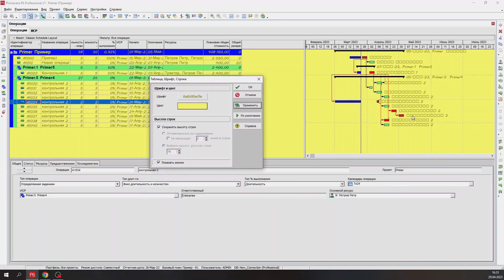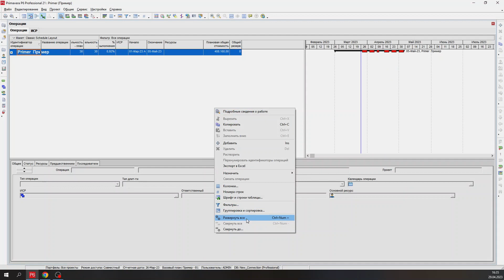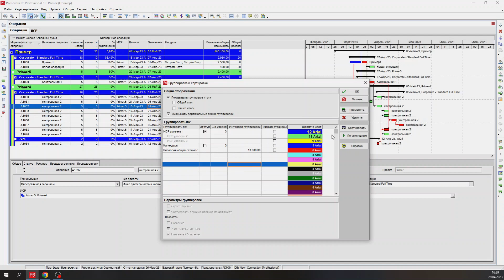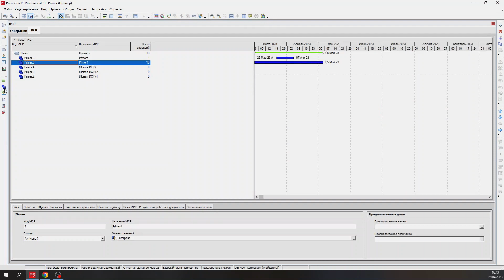Как настроить Primavera P6? Настройка таблицы представления.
В данном видео рассказано, как настроить главную таблицу представления в Primavera P6